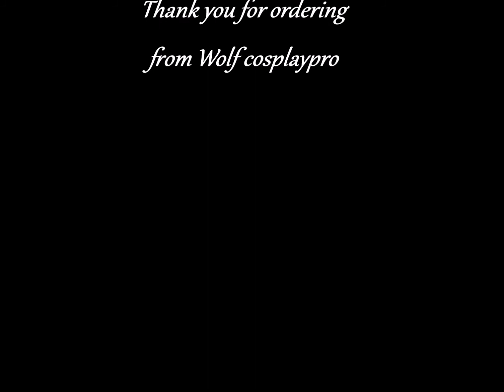Sakura cosplay costume made for a customer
Her mother sent me these photos and gave me permission to post them.